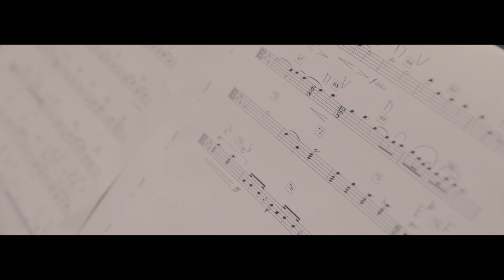Defying Decay Official Trailer 2018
The teaser for "Defying Decay" 2nd album is here.